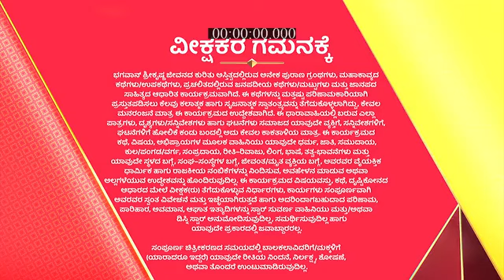Radha_Krishna_S1_E785_EPISODE_Reference_only.mp4